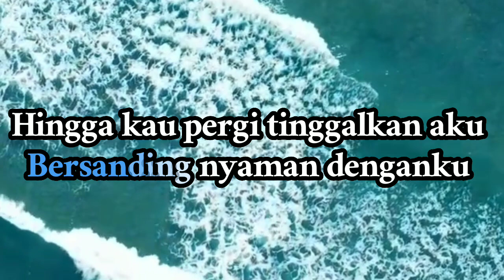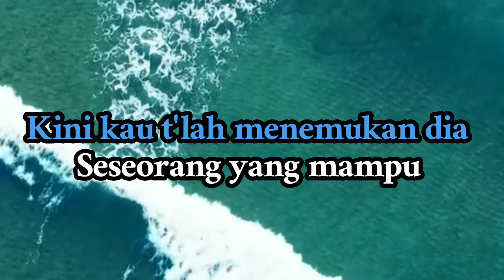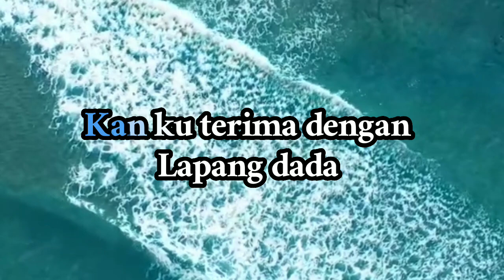Aku Bukan Jodohnya (Karaoke Lirik - Nada Pria)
Lirik:
Ini salahku

Tak mampu buatmu bersanding nyaman denganku

Seseorang yang mampu membuatmu bahagia

Lanjutkan perjuanganku 'tuknya
Bahagiakan dia, kau sayangi dia

'Kan kuterima dengan lapang dada

Dan 'kan kuikhlaskan dia
Tak pantas ku bersanding dengannya

Aku Bukan Jodohnya- Tri Suaka
Semua instrumen karaoke di chanel ini 100% dibuat oleh BS Karaoke